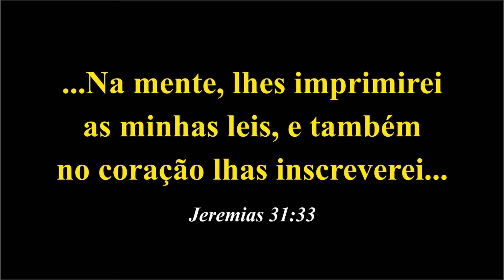O fermento e as festas judaicas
No shabat Chol Hamoed de Pessach (Ex 33:12 a 34:26) lemos um texto que aparentemente nada tem a ver com o Pessach, mas que vem logo na sequência do relato da idolatria do bezerro de ouro. Que lição tiramos disso? Moisés, sempre ele, nos ensina a lição. Estar perto de D'us, junto dEle. Só aí podemos receber uma segunda chance, através dos mandamentos, e então cumprir Pessach, depois Shavuot e por fim Sucot... que privilégio.